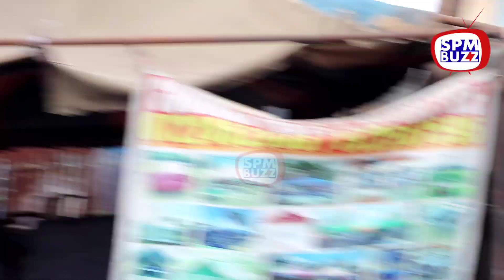JOGOO ROAD HAIPITIKI ! police at jogoo road | Raila loyal supporters | Maandamano